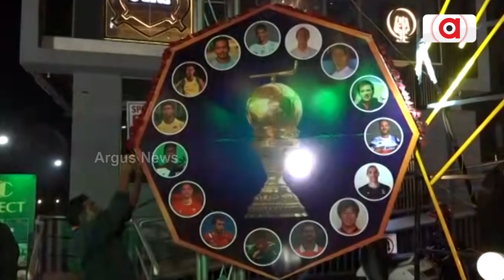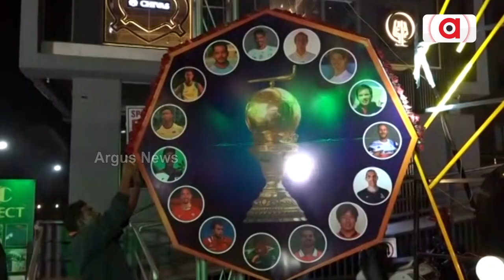Bhubaneswar Is Decked Up For Hockey World Cup